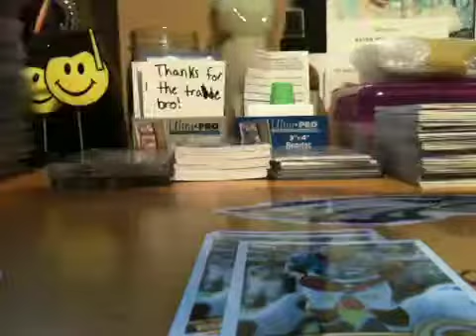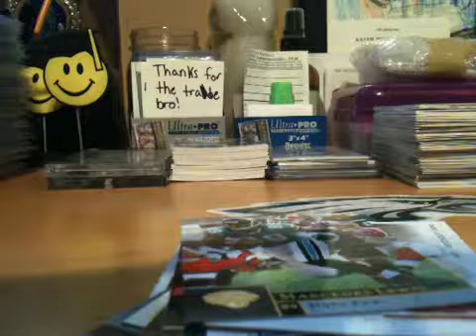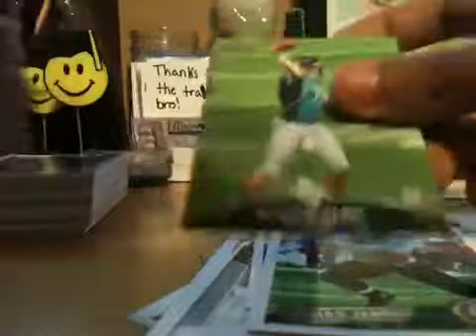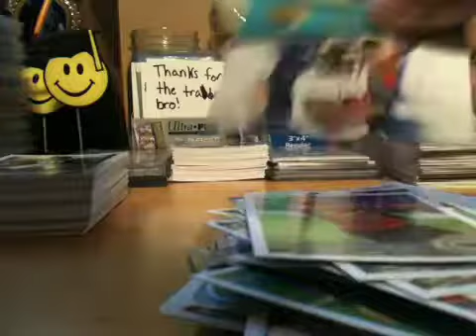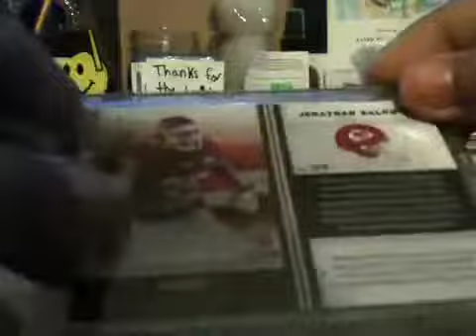Mailday: Chelstama :D